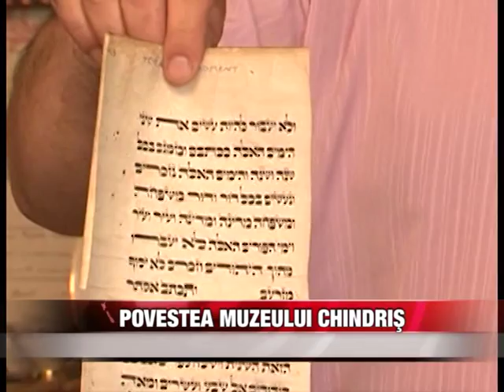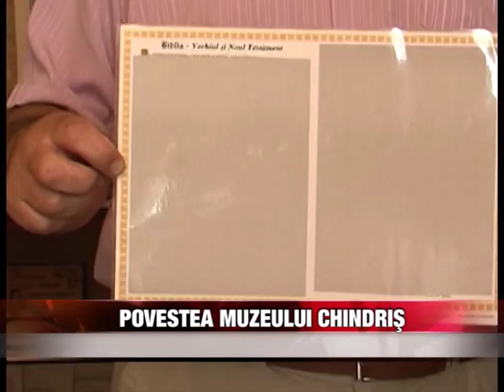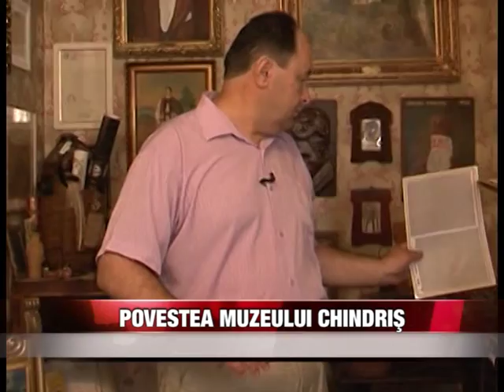Povestea Muzeului Chindriş